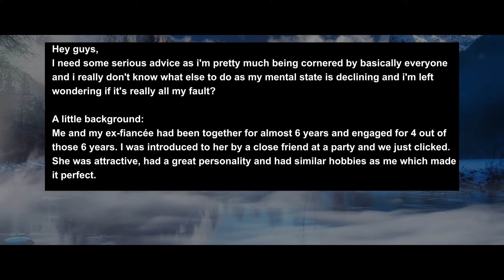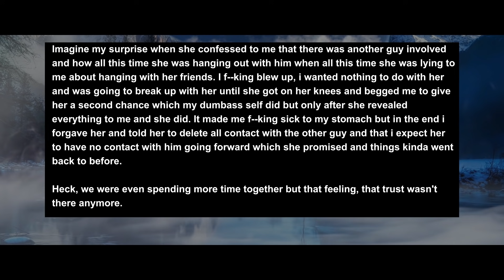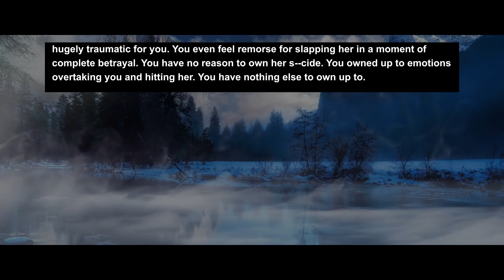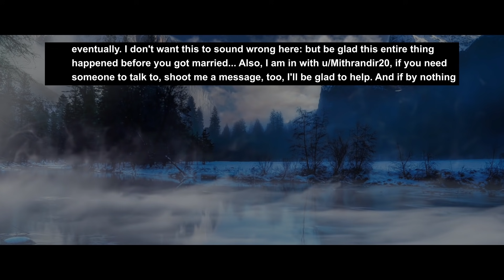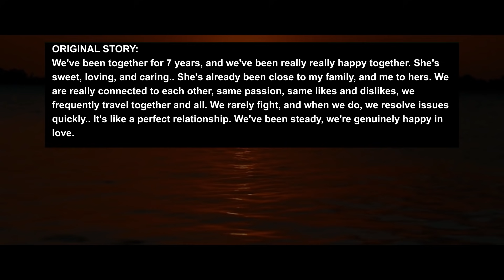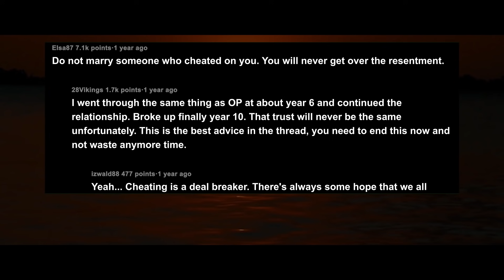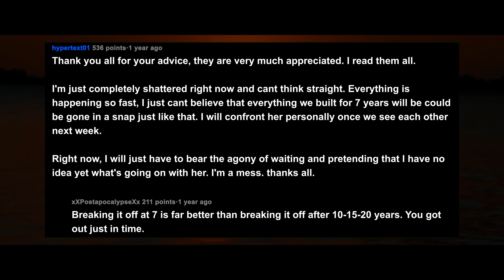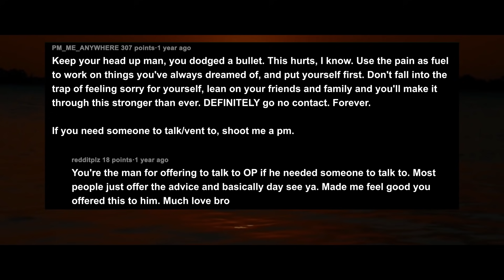Cheating GF Ended Herself Because I Refused 2 Take Her Back, Everyone Blames Me| Relationship Advice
Story 1:
I (M28) broke up with my ex-fiancée (F27) of 4 years 2 weeks ago after catching her in a huge lie and then finding out 3 days ago that she commited s--cide because i wouldn't take her back. I am in need of some serious advice as i'm being blamed for everything.

Story 2:
[UPDATE] I (28M) Is about to propose to my gf (28f) of 7 years, but then I discovered something. Need advice.

RELATIONSHIP ADVICE
CO.AG Music For the background music